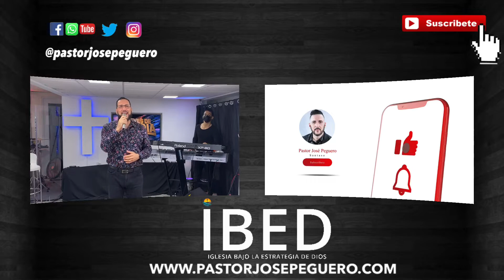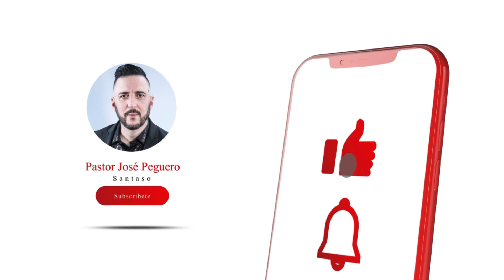Jueves de Gloria- (17-6- 21) -Angel Luna-Santaso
Predica: Angel Luna

Santaso